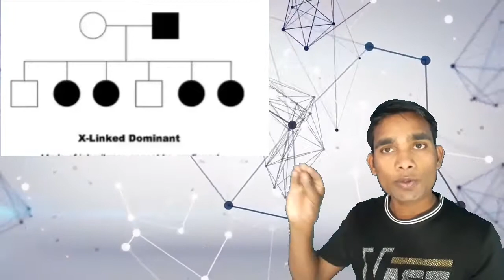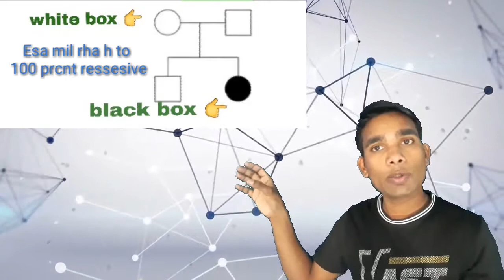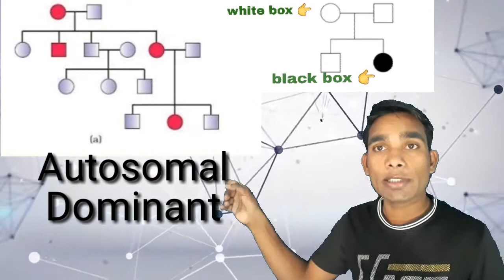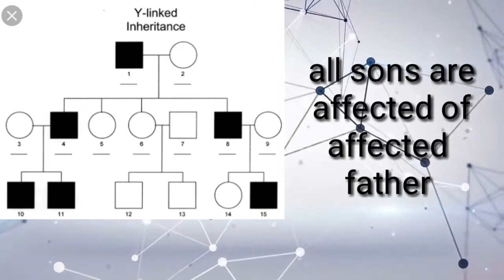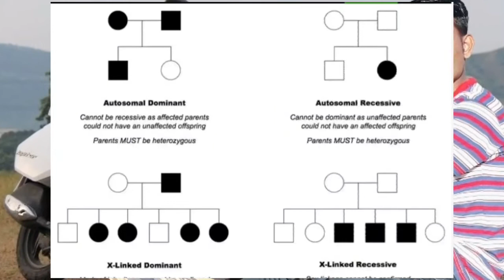Pedgree analysis short tricks, last tk video dekhe